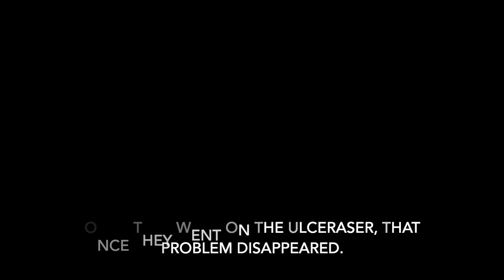Sandy Ferrell Ulceraser Review and Testimonial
Sandy Ferrell tells us why she loves to use Equine Elixirs' Ulceraser to provide all natural ulcer and gastric support for her horses.